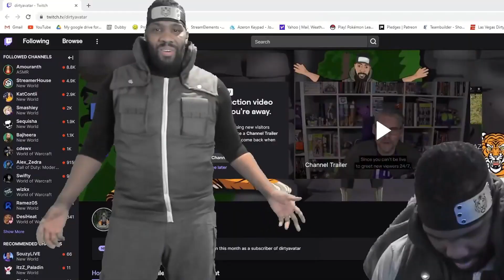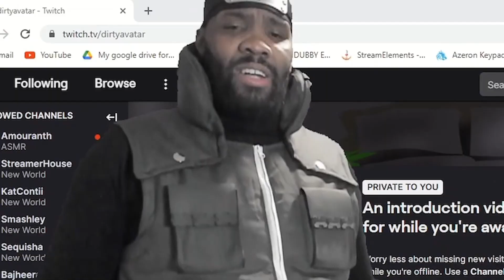New World - Whats it like playing OPR's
Just running around doing some OPRS in New World.

Get your Dubby energy drinks here and use my code "Dirtyavatar"